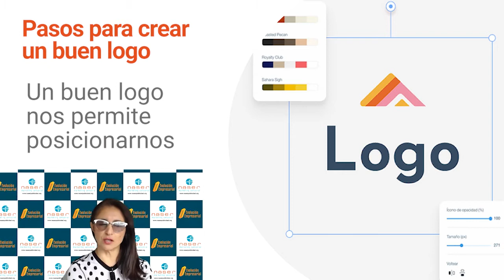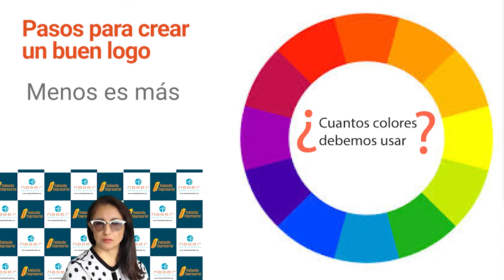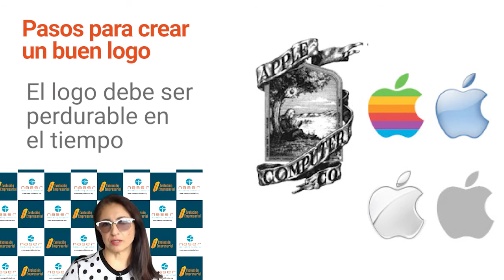Pasos para crear un buen logo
Crear un logo para tu marca puede llegar a convertirse en una tarea frustrante, cuando no tienes unos criterios establecidos para su creación, está semana en Evolución Empresarial, Dora Forero nos compartirá algunos pasos que debemos tener en cuenta para tener como resultado un buen logo.  ¡No te lo pierdas!

¿Quieres que hablemos de algún tema en específico, comenta y déjanos tu opinión